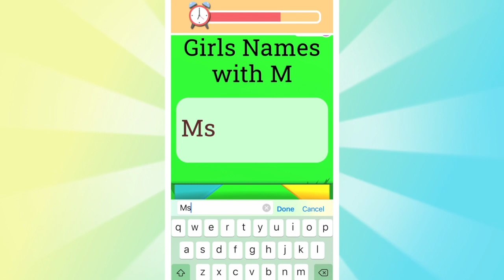ABCrunner_0_v_27237_tiktok_0219_lpbz_en_1280x720_jq.mp4